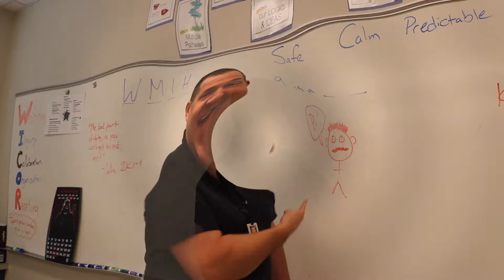Sham Sham Shout-Outs 6.7